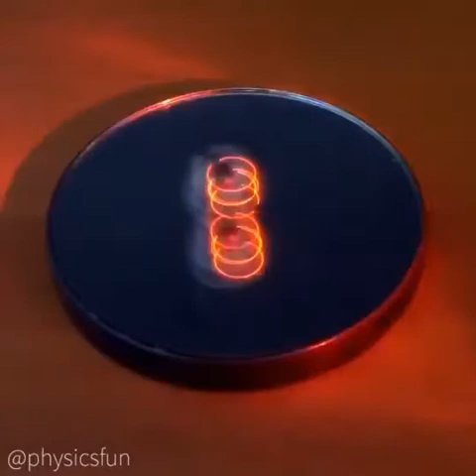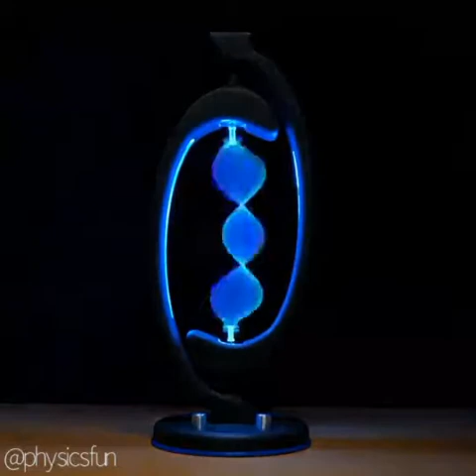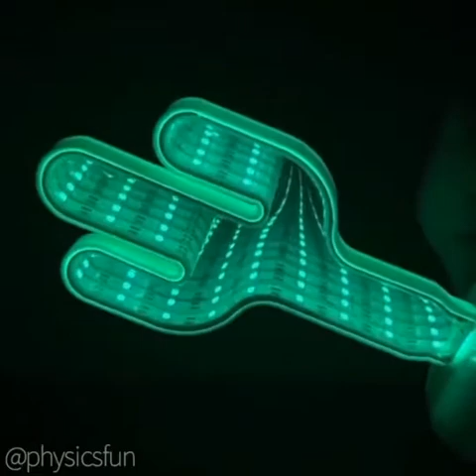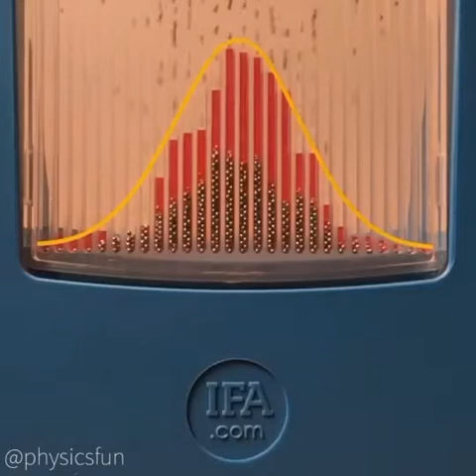Top 50 Decorative Cool Amazing Science Gadgets & Toys Satisfying Mind Blowing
mind blowing science gadgets,
cool science gadgets on amazon
can toys videos,can toys game,d toyspuzzle review,d toy collection,toys world,toy fair

1:-Tornado Spheres-00:03
2:- Infinity Mirror Lamp-00:46
3:- Love Hate Memo-1:27
4:- WindGyro-1:47
5:-Square Wave horizon 02:29
6:- Metal Balance Bird 03:17
7:- Foalting Rings Illusion 03:46
8:-Pisces Kinetic Energy Lamp 04:3
9:- The Lava Lamp 05:00
10:- Kaleidoscope symmetry 5:39
11:- 5 Shuttle Trammer of Archimedes.6:38
12:- Disk Tesla Coil 7:30
13:- Switch Pitch Ball 7:48
14:- Infinity Cactus Lamp 8:11
15:- Neon Plasma Glassware 8:48
16:- Magnetic Suspension Lamp 9:38
47:- Poly Density Puzzle - 29:48
48:- Oil Drop Timer- 30:08
49:- Diffraction Spectrum Candle 30:34
50:- Novatrope- 31:08